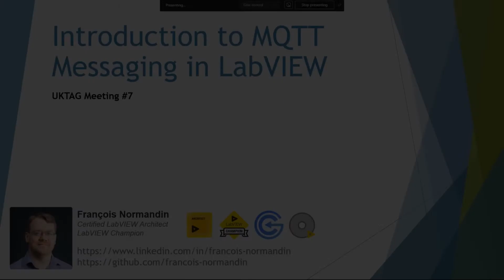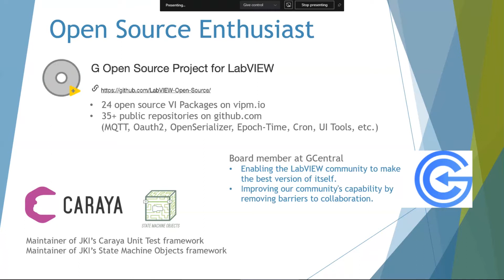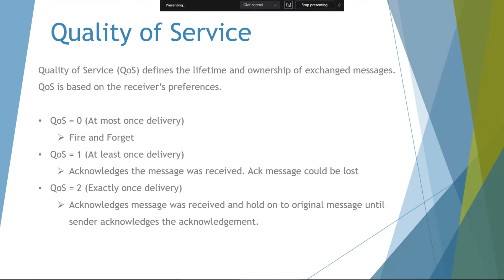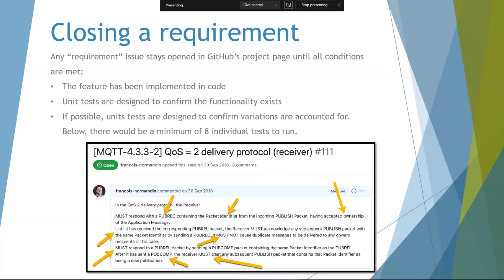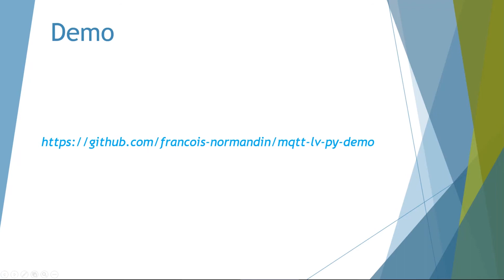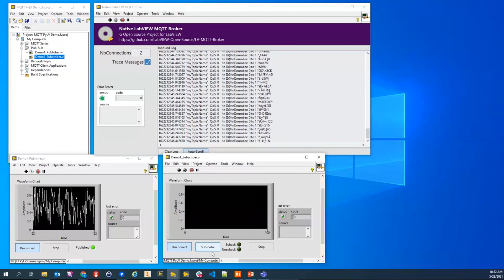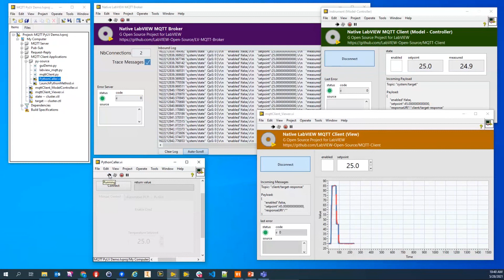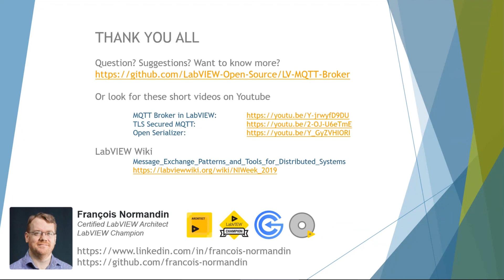UKTAG#7 - Introduction to MQTT Messaging by Francois Normandin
This presentation is a quick introduction to the MQTT protocol and present an all-LabVIEW open source implementation of MQTT Broker-Client libraries. The presentation will then go through a couple demos featuring LabVIEW and Python MQTT clients to establish communication with an instrument acting as an MQTT server.